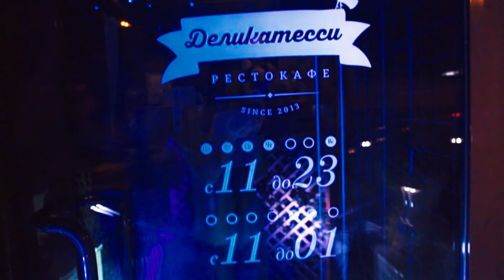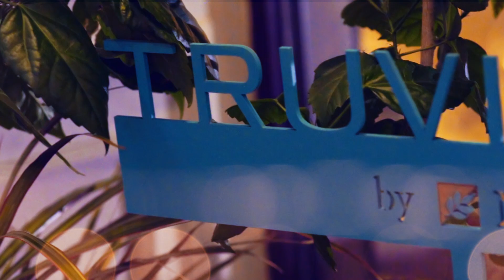Вечер красоты и инноваций TRUVIVITY для Лидеров Amway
20 ноября в Ростове-на-Дону состоялся приветственный коктейль для Лидеров Amway южного региона: гостей ожидало увлекательное путешествие в мир красоты и инноваций от бренда TRUVIVITY.
Программа вечера включала в себя знакомство с ключевыми ингредиентами нового продукта - через погружение в атмосферу каждого из компонентов: дегустация варенья из ягод годжи, чайная церемония на основе шиповника, создание памятных цветочных композиций для оформления презентаций и многое другое.
В ходе вечера все желающие могли поучаствовать в мастер-классе по работе с аксессуарами для презентации продукта, задать свои вопросы эксперту бренда NUTRILITE Юлии Бастригиной, насладиться живой музыкой.